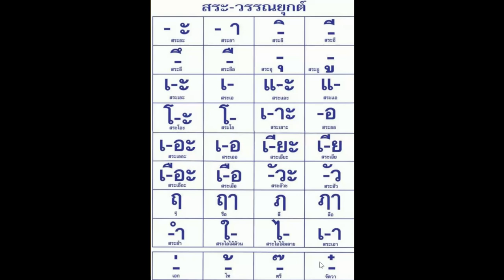สระภาษาไทย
You've decided to start learning Thai , so let's build up your vocabulary! In this video, you'll learn some of the most important words and phrases in the English language. If you want to start learning Thai , this video is made for you. Our host expresses herself in simple  Thai , with Thai  subtitles. This video will challenge your listening comprehension skills and help you progress in your Thai study.

Let us help you through this 30-minute Thai basics compilation! This is the fastest, easiest way to pick up basic Thai !